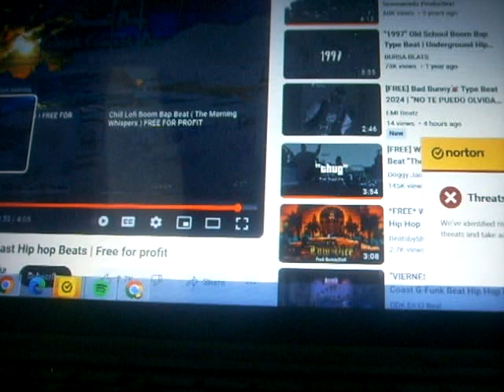Dub itdown - 1st place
Boom Bap West Coast Hip hop Beats | Free for profit